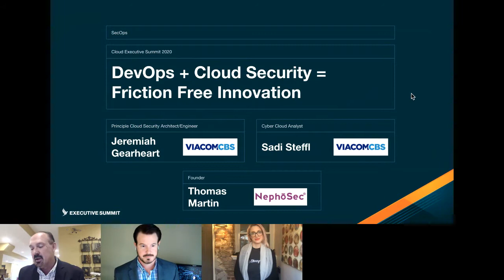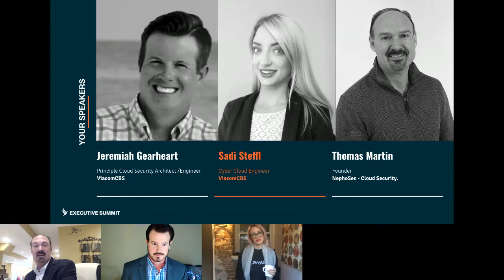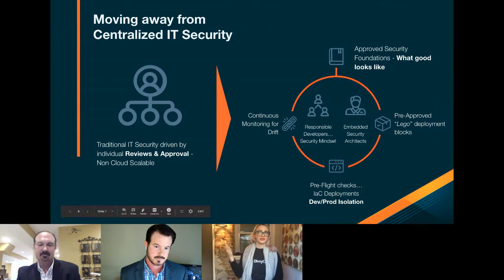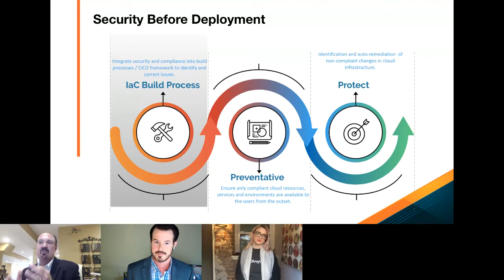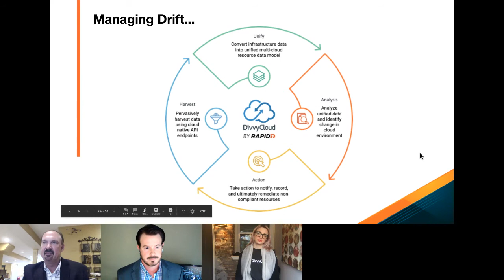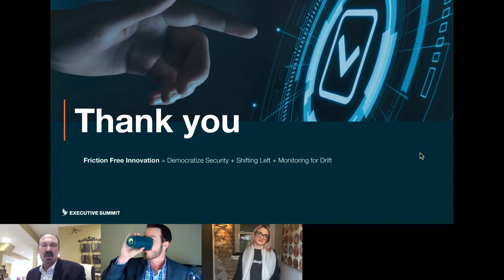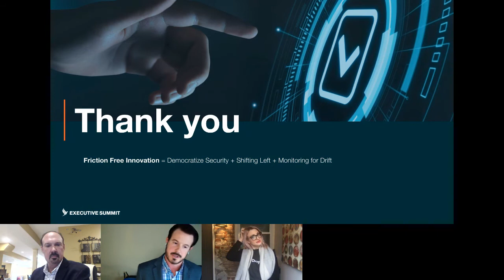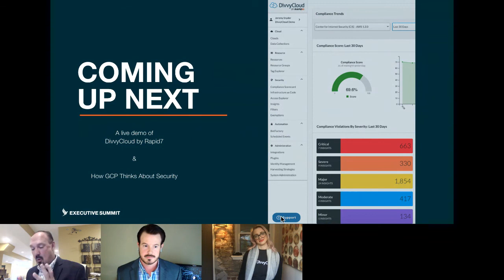DevOps + Cloud Security = Friction-Free Innovation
Security has changed drastically as enterprises continue to adopt and embrace the cloud. Security teams need to evolve beyond being purely reactive, and developers need to work with security to minimize obstruction of development. Enterprises need preventive security and compliance so that runtime runs more smoothly, developers have a better experience with security, and the overall security and compliance posture improves. Join an expert panel for an engaging discussion on the importance of integrating security into DevOps earlier for preventive, proactive cloud security that creates a better experience for everyone.